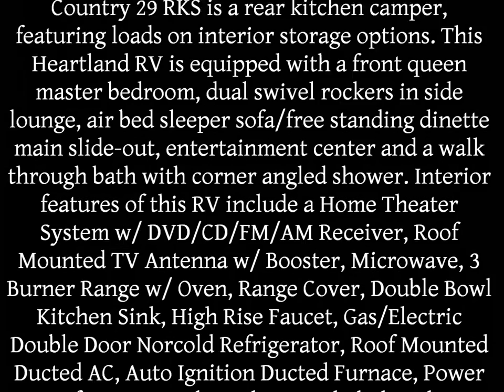2011 Heartland North Country 29 RKS travel trailer@Lerch RV, Milroy Pennsylvania RV Sales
This 2011 Heartland North Country 29 RKS is a very well maintained travel trailer. The North Country 29 RKS is a rear kitchen camper, featuring loads on interior storage options. This Heartland RV is equipped with a front queen master bedroom, dual swivel rockers in side lounge, air bed sleeper sofa/free standing dinette main slide-out, entertainment center and a walk through bath with corner angled shower. Interior features of this RV include a Home Theater System w/ DVD/CD/FM/AM Receiver, Roof Mounted TV Antenna w/ Booster, Microwave, 3 Burner Range w/ Oven, Range Cover, Double Bowl Kitchen Sink, High Rise Faucet, Gas/Electric Double Door Norcold Refrigerator, Roof Mounted Ducted AC, Auto Ignition Ducted Furnace, Power Roof Vent in Bath, Bathroom Skylight, Glass Shower Enclosure w/ Tub Surround, Foot Pedal Flush Porcelain Toilet, CO Detector, Smoke Detector, LPG Leak Detector, Under Bed Storage, Linoleum Flooring in Kitchen, Bath, and Entry Area, and Pleated/Woven Privacy Shades. Exterior Features include an Aluminum Sided Exterior, Low Maintenance Rubber Roof, Manual A&E Awning, Front and Rear Stabilizer Jacks, Enclosed Underbelly, Black Water Tank Flush, Dual 30 lb LP Tanks, Bottle Cover, Auxiliary Battery, Cable TV Hook-Up, Satellite Prep, Dual Outside Speakers, Outside Shower, Front Diamond Plate Stone Guard, Spare Tire w/ Carrier and Cover, 6 Gallon Gas/Electric DSI RV Water Heater, XL Entry Assist Handle, and a Pull-Out Rear Bumper Rack.